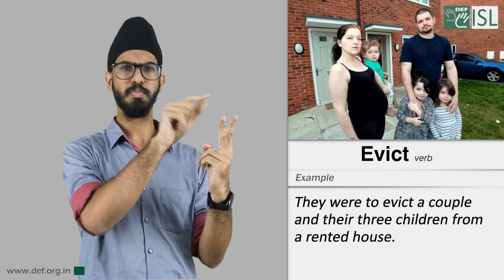Evict (Verb) Word of the Day for July 2nd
Evict

Meaning - to force someone to leave somewhere:

Example - They were to evict a couple and their three children from a rented house.